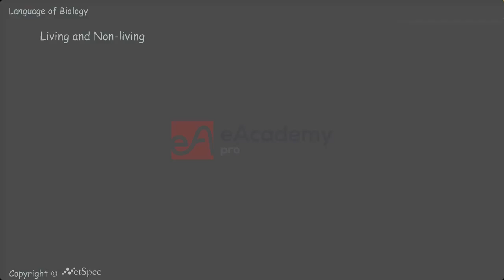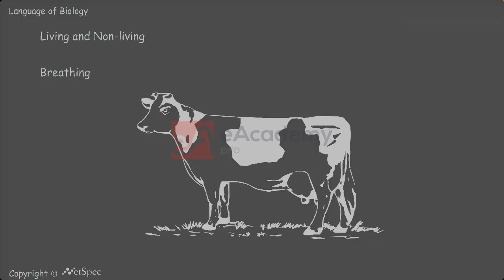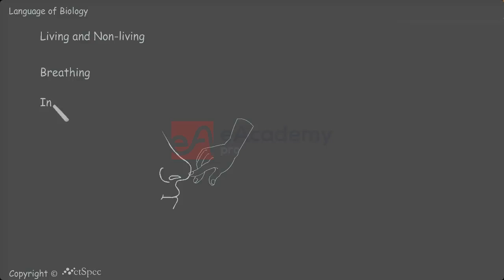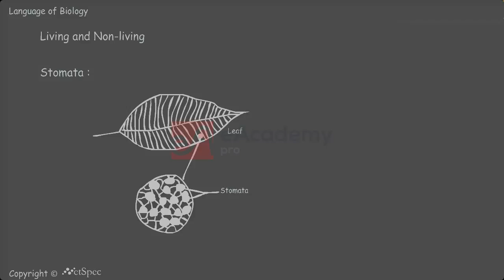Living and nonliving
Learning Objective-
- Growth,
- Movement
- Response
- Excretion
- Reproduction